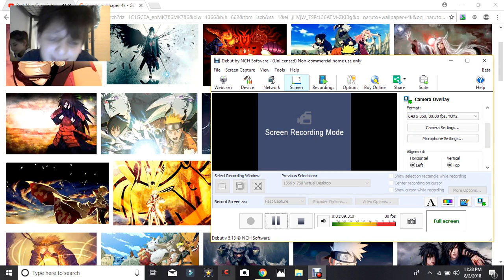face reveal!!! (i was nervous making this video!!!)